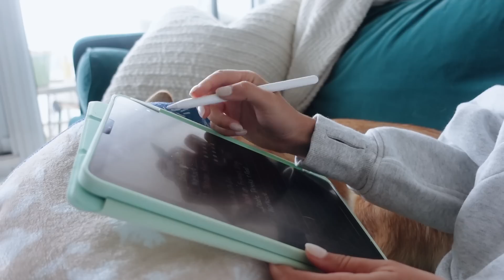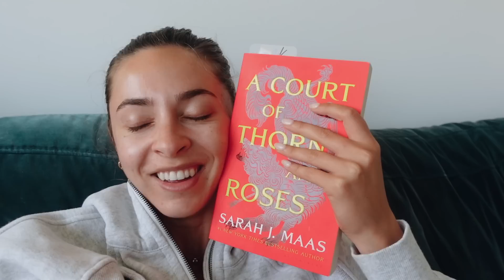VLOG | Getting back into My Routine | Workout, Planning, Cleaning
I hope you all enjoy todays vlog of me getting back into my routine :)